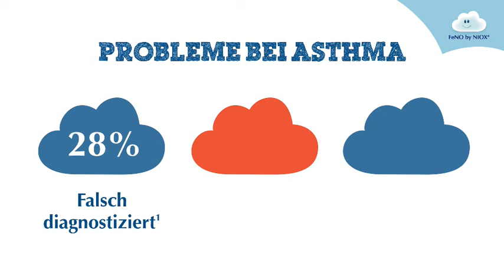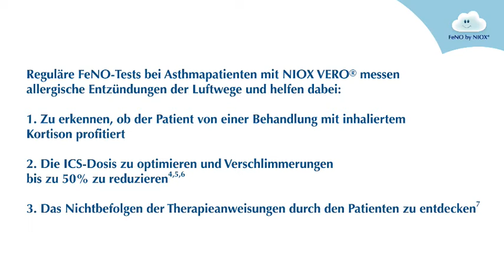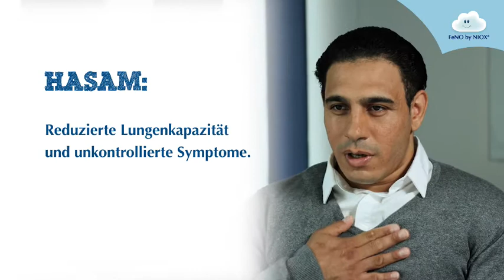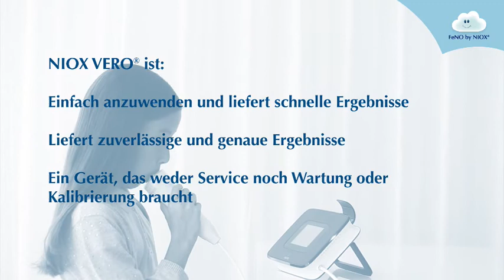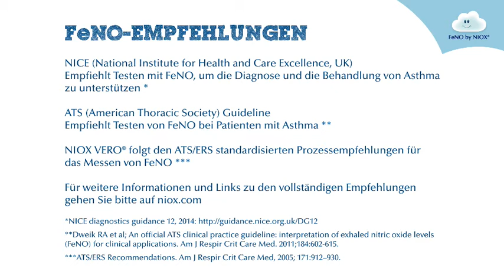NIOX VERO Produktvorstellung